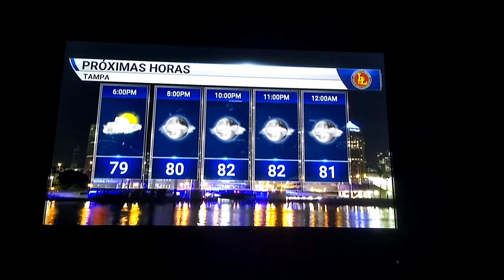Lorena Lim La Autoridad En El Tiempo